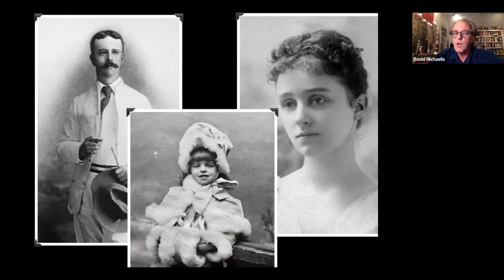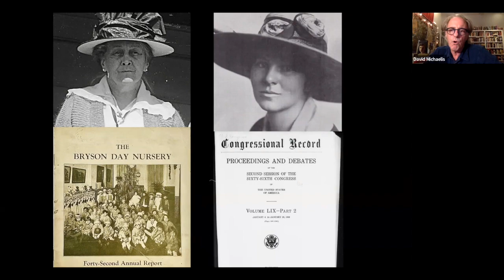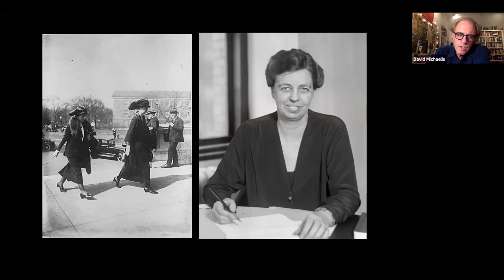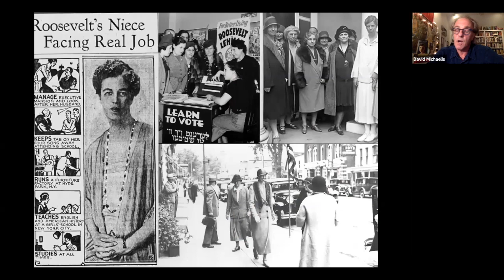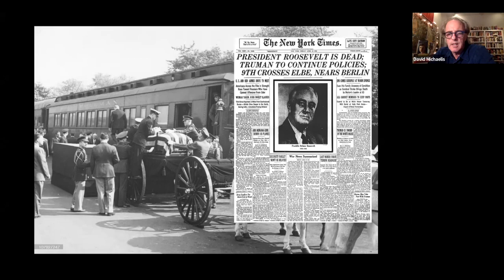Author talk: Eleanor by David Michaelis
Presented by Chappaqua Library 12/14/21